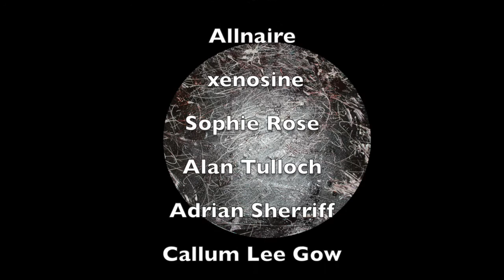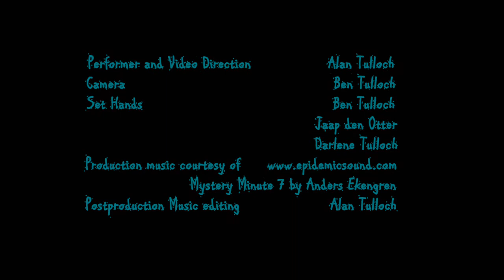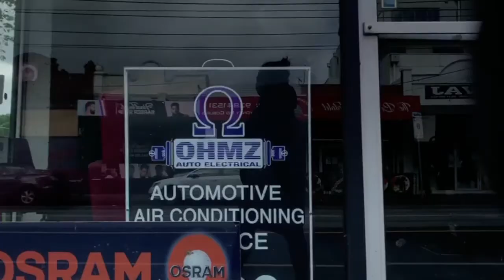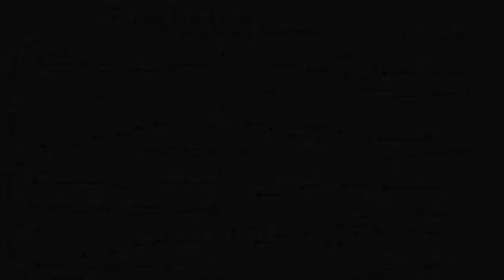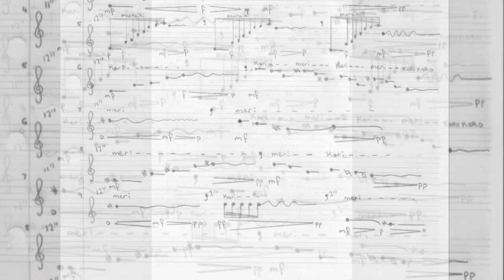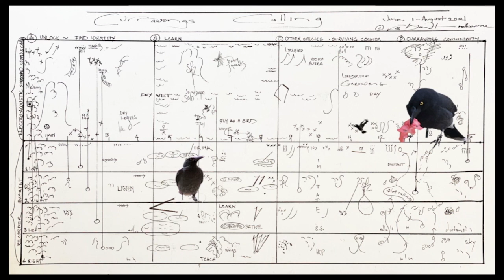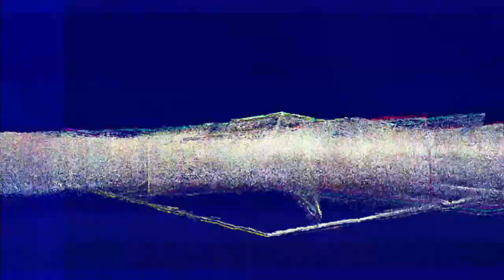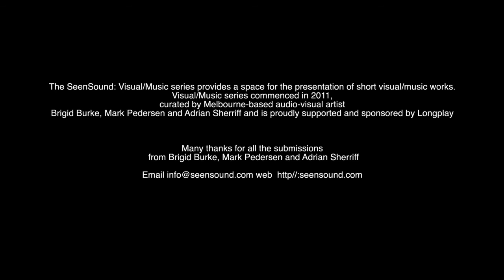Seensound Nov 2021 Brigid Burke Mark Pedersen Adrian Sherriff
Seensound: Visual/Music Series
Live performance 6th November at 7:30pm
at Longplay  318 St. George’s Road, Fitzroy North, VIC 3068
Live stream on Youtube Saturday 13th November at 6pm
Tune in to the livestream on
SeenSound presents a live and curated stream of A/V and performance works featuring:

Alice Bennett, Donna Hewitt, Jutta Pryor, Mark Pedersen, Leyokki,
Brigid Burke, Rainer Linz, Gemma Horbury, Ros Bandt,  Allnaire, xenosine
Sophie Rose, Alan Tulloch, Adrian Sherriff and Callum Lee Gow.

The SeenSound: Visual/Music series provides a space for the presentation of short visual/music works.

Many thanks for all the submissions from Brigid Burke, Mark Pedersen and Adrian Sherriff